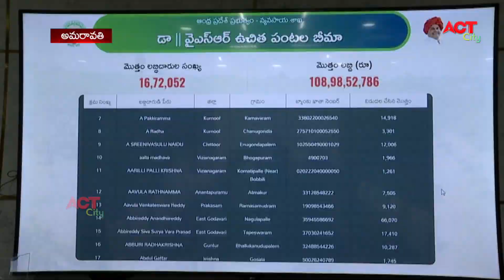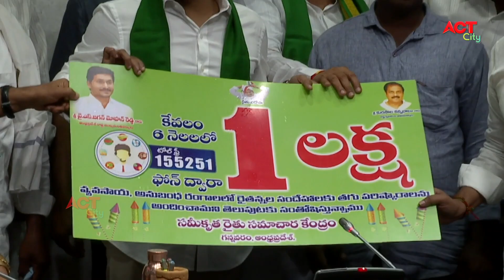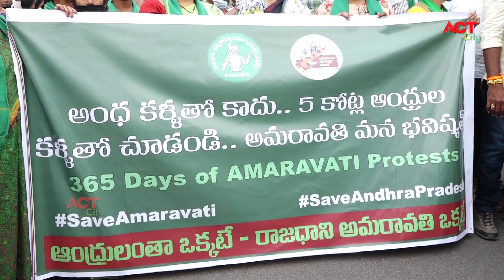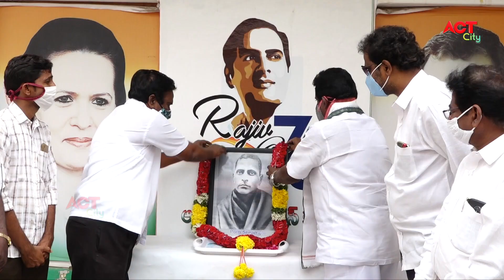Act News Vijayawada 15-12-2020